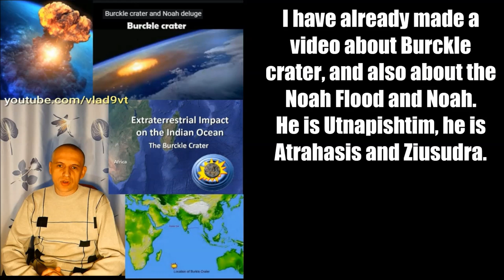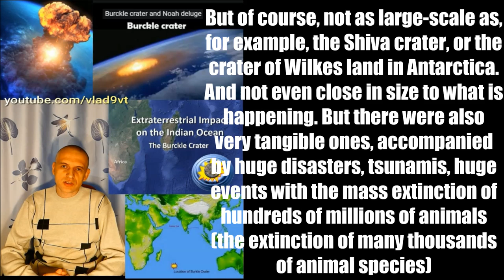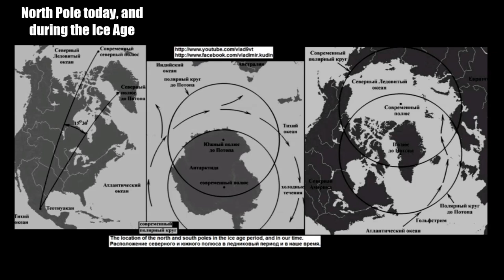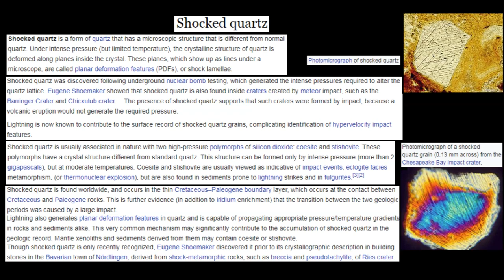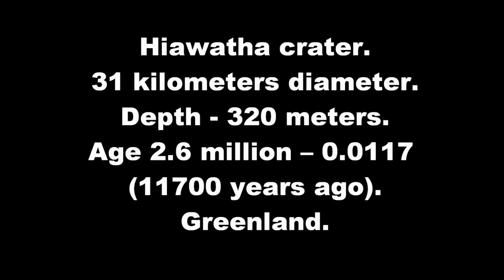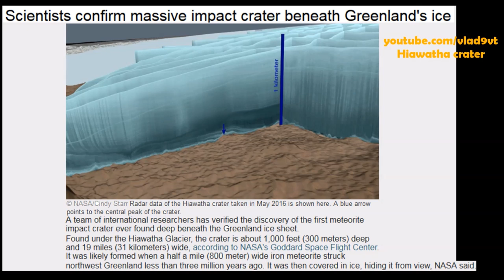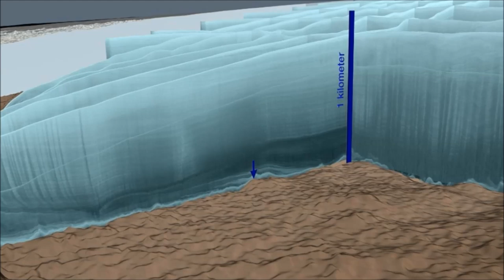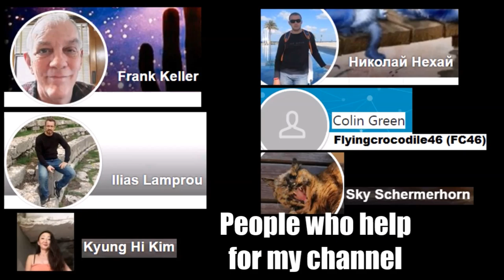Hiawatha crater in Greenland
Hiawatha crater in Greenland. In November 2018, a study revealed the existence of a large (31-kilometre-wide (19 mi)) circular depression beneath Greenland's ice sheet in the Hiawatha Glacier region—up to a kilometre below the surface of the ice. It has not been dated and its discoverers can only say with certainty that the structure is younger than the 1.985 to 1.740 Ga old Paleoproterozoic bedrock in the region. Some evidence suggests that if it is impact related, it was created after ice covered Greenland three million years ago. News reports about the discovery include speculation that it could be as young as 12,000 years; these assertions are based on the Younger Dryas impact hypothesis. Fragments of charcoal up to about 2 cm (0.79 in) in size that were recovered directly from the ice at the tip of the Hiawatha Glacier, where the glacial outwash containing sand interpreted to be either impact melt or shocked metamorphite was collected, yielded an age greater than 50,000 BP. They interpret the charcoal to be wood that had undergone "thermal alteration."
From an interpretation of the crystalline nature of the underlying rock, together with chemical analysis of sediment washed from the crater, the impactor was argued to be a metallic asteroid with a diameter in the order of 1.5 kilometres (0.9 mi). A volume of approximately 20 cubic kilometres (4.8 cu mi) of rock would have been either vaporized or melted. Such an impact would have continued to melt ice flowing into the crater for an as-of-yet undetermined period post-impact. If an impact origin for the crater is confirmed, still to be done, it would be one of the twenty-five largest known impact craters on Earth.
Regardless of its exact age, based on the size of the Hiawatha impact crater, this impact very likely had significant environmental consequences in the Northern Hemisphere and possibly globally.
A NASA glaciologist has discovered in February 2019 a possible second impact crater buried under ice in northwest Greenland. Though the newly found impact sites in northwest Greenland are only 183 km apart, at present they do not appear to have formed at the same time. If the second crater, which has a width of over 35 km, is ultimately confirmed as the result of a meteorite impact, it will be the 22nd largest impact crater found on Earth. Before the crater was discovered, the Inuit had found iron meteorites in the region. In 1957 an American surveyor found a 48-kilogram (106 lb) meteorite, and in 1963 Vagn F. Buchwald found the 20-ton Agpalilik meteorite (a fragment of the Cape York meteorite) on a nunatak near Moltke Glacier, which is on the Agpalilik peninsula in the Thule district of northwest Greenland.
It has been suggested that the Cape York meteorite is part of the main object responsible for creating the Hiawatha crater. Estimates of the Hiawatha impact's age (which is still being studied), along with other indicators, suggest that the crater may be connected with the Younger Dryas impact hypothesis. However, until the impact's age is determined, the connection between the Hiawatha impact and the younger Dryas event remains a suggestion. However, if correct, its associated ejecta would have dispersed as far as Pilauco Bajo in southern Chile. Dating the Hiawatha crater requires drilling almost one km (3,300 ft) through the ice sheet above the crater to obtain a sample of dateable, solidified impact melt from the crater.